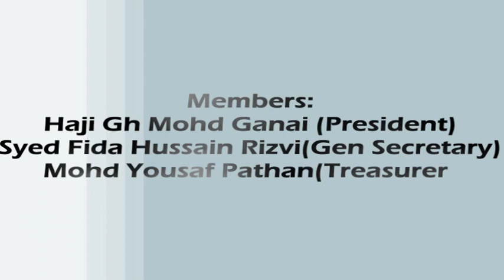Majalis No- 10 Ashra-e-Chehlum 2017|Maulana Kumail Azmi| only on Hussaini Voices India